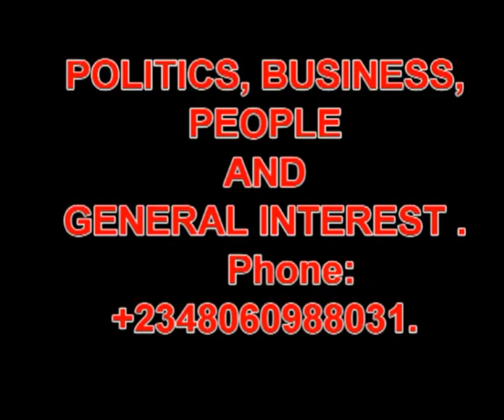COVID-19: VOICES OF UKWUANI MARKET MEN/WOMEN.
FOLLOWING THE TWO WEEKS LOCKDOWN ORDER BY DELTA STATE GOVERNMENT WHICH HAS CRUMBLED ALMOST ALL HUMAN ACTIVITIES, NDEUKWUANI TV WENT TO THE MARKET TO FIND OUT HOW THE PEOPLE FEEL ABOUT THE STAY AT HOME AND THE LEVEL OF COMPLIANCE SO FAR.